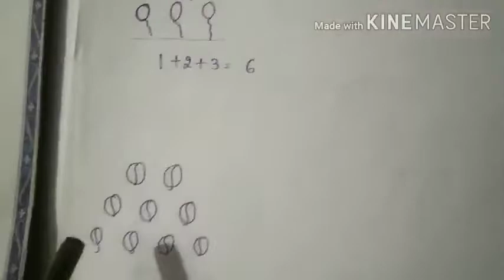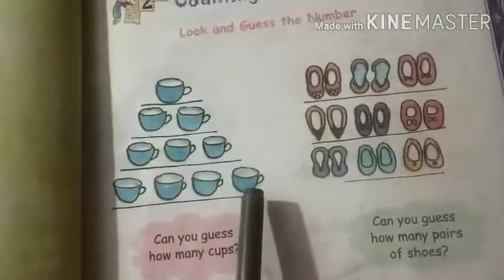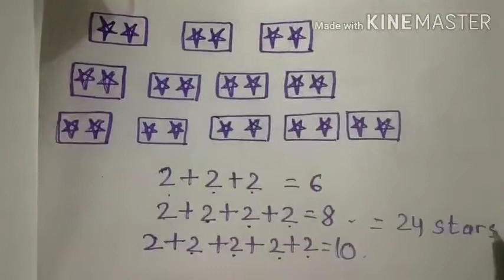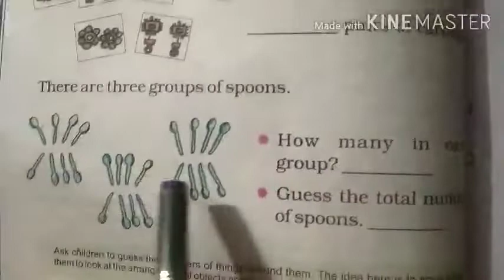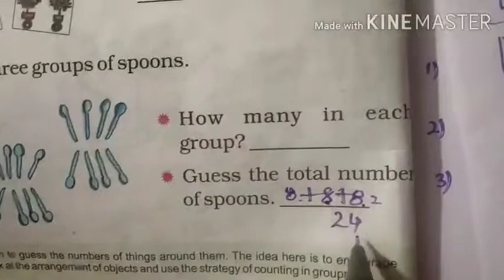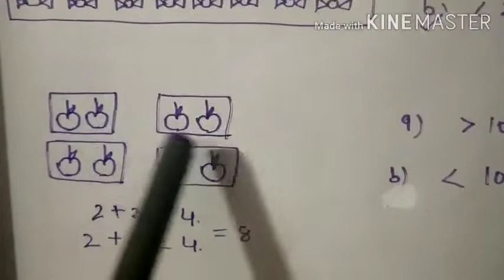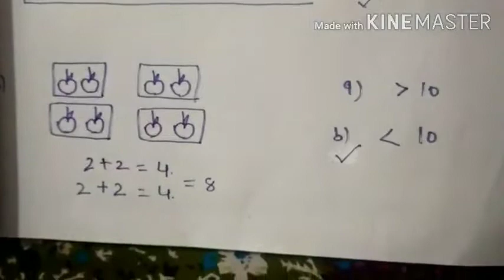Class two -chapter two - COUNTING IN GROUPS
Prepared by Rekha rani